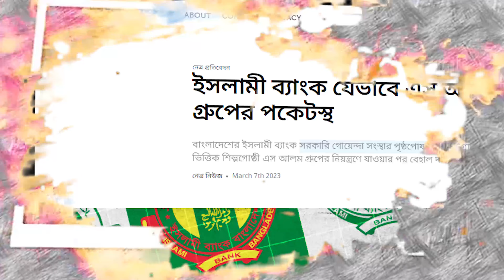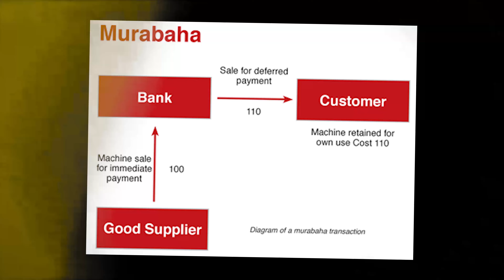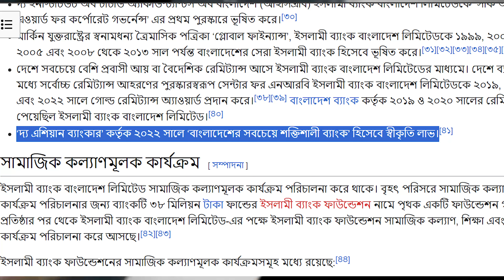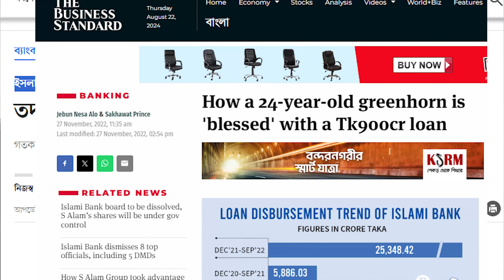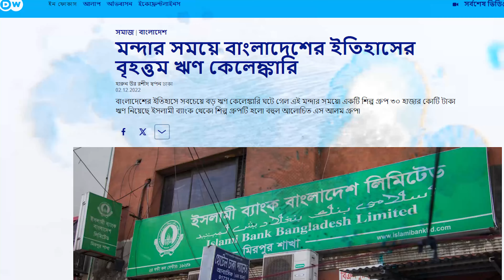Real Owner of Islami Bank BD | S Alam Group vs Jamat e islam | Bangladesh Bank | Money Laundering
How  Bangladesh Islami Bank  Corrupt by S Alam group .
From newspapers to social media everywhere, only the news of these Islami Bank.